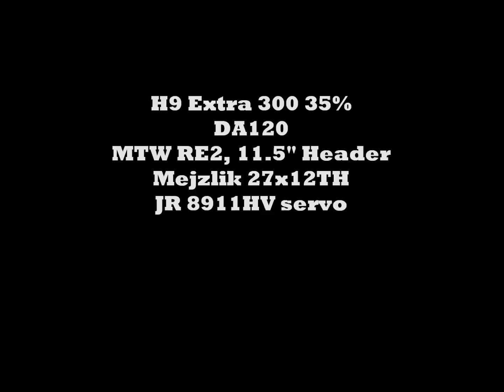TrabucoFlyersEvent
This was a great event at Trabuco Flyers. They always do a fantastic job. The field has electric poles so I could not fly in depth and close to the ground. Watch the video on 720 for better quality.